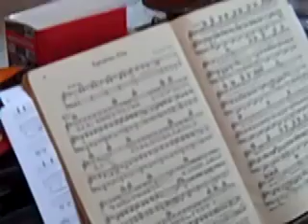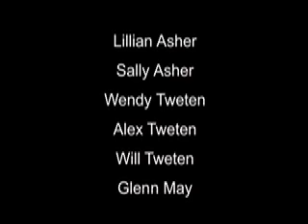Lillian Asher - Behind the Music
The legend, live! Recorded March 29, 2009.